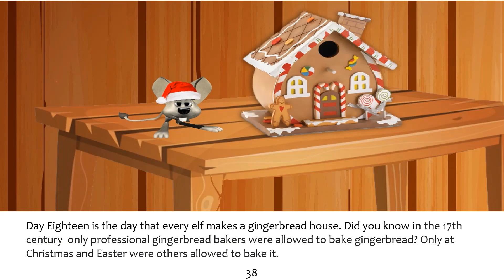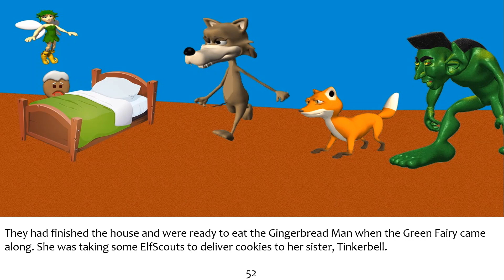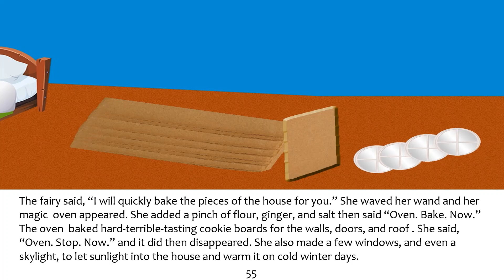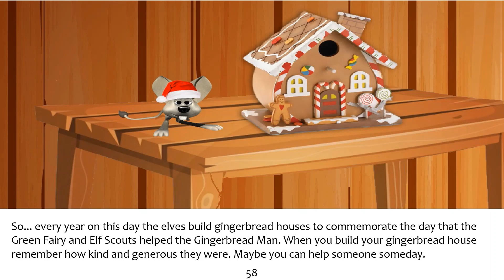🎅THE MONTH OF CHRISTMAS DAY 18(Gingerbread Day) by T.Ferries | Kids Book Read Aloud | Childrens Book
This remarkable christmas book read aloud is Day 18 of the Month of Christmas series. This story is all about Santa, the elves, the reindeers, the fairies and all the wonderful people and animals that live in the North Pole. Lets read!

💫This is a heartwarming, remarkable, kidfriendly, fun, engaging picture book filled with beautiful illustrated characters, a interesting plot and reading strategies that encourages children to process text, understand its meaning, and to integrate with what they already know. This book enhances comprehension, vocabulary, literacy and learning concepts. This story is great for children in Preschool, Kindergarten and/or elementary students. It teaches everyone about the importance of loving, appreciating and finding the good in every single day.

📚WELCOME ABOARD
✔Alos Storytime is a place where imaginations rule nd learning grows. Join us on various learning adventures as we read childrens books aloud to entertain, educate & inspire a love for reading. We explore various kinds of Children's literature genre books such as Fables, Childrens Stories, Non Fiction, Fiction, Fantasy, Folklore/Folk Tales, Fairy Tales, Family Stories, Children's poetry, Historical Fiction and Realistic Fiction that will ignite a childs mind using a fun strategic method to help develop the love of reading books. Our stories help to reinforce Reading learning strategies and concepts such as Print Awareness, Decoding, Word Recognition and Comprehension.